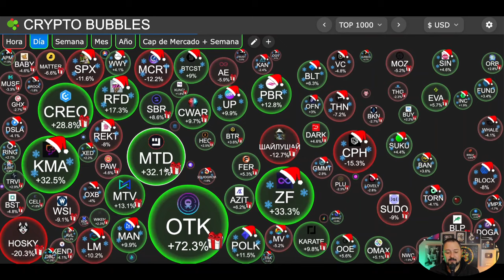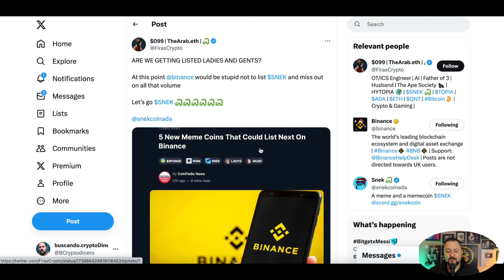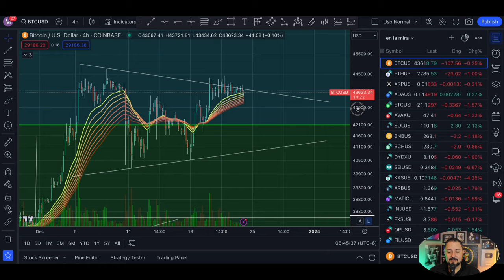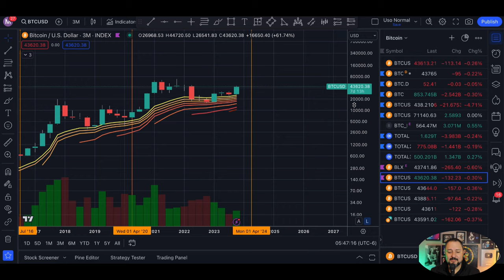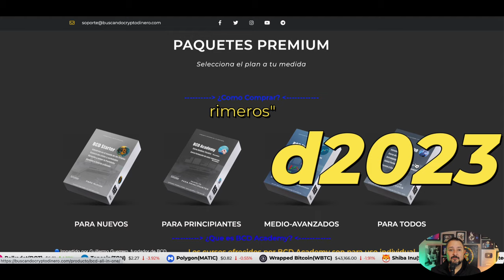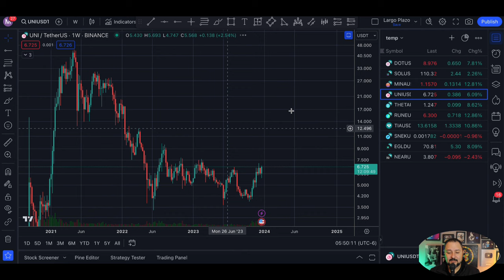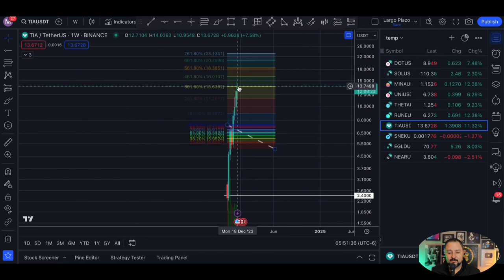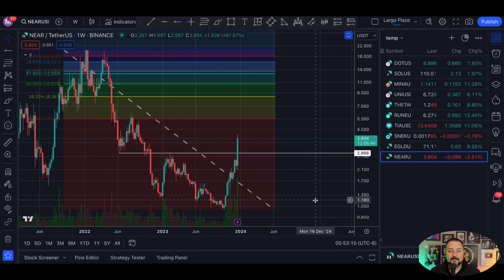🐍 SNEK ➤ ¿Sera listado proximamente en Binance? rumores + Altcoins Subiendo !!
🔺Canales🔺
Visita el canal de mi hija: